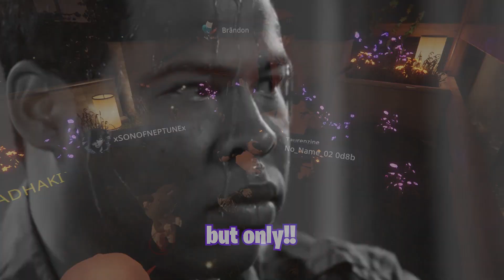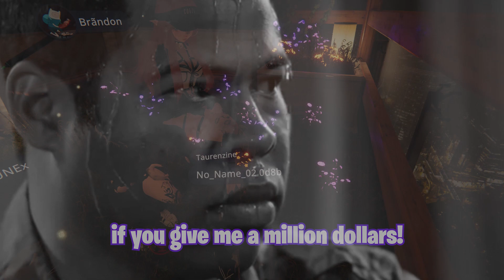Voices and Jokes make them go HAHA on VRChat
this vid was made more quickly since i didnt have time to dig through all the recordings that i actually wanted too, so t feels like a filler video to me, but it still does have some funny moments in it, i hope you all enjoy it, the next video, and videos should be dopeeeee